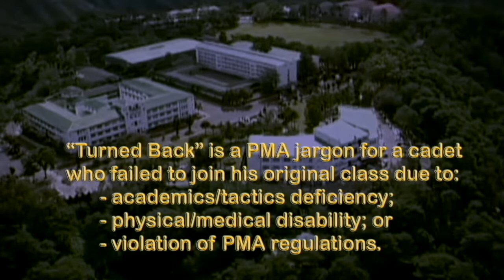THE MATIKAS '83 STORY (Part 3- The Plebes) with music from "Game of Thrones Theme."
Ask a PMA plebe the question: "Are you resigning?" and expect the following response:

I came from the "Land of the Kings" where everyone can do what he wishes. I hiked the plains of Luzon and hurdled the mountains of Baguio just to reach my precious destination - The Philippine Military Academy.

Now, i am here as a plebe - a ducrot to the Thirdclassmen; a chicken to the Secondclassmen and a good neighbor to the Firstclassmen.

Now, are you resigning? NO SIR!!! Over the dead and rotten body of Fourthcalssman Dugomon, Sir!"

(**Dugomon is replaced by the surname of the plebe being asked.)